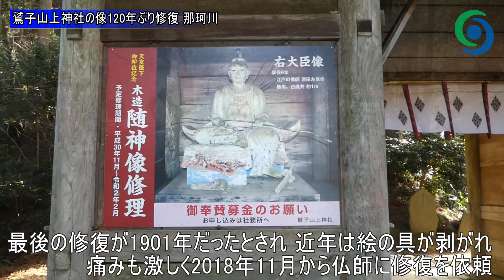鷲子山上神社で像修復 那珂川